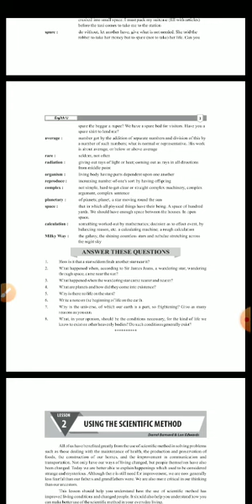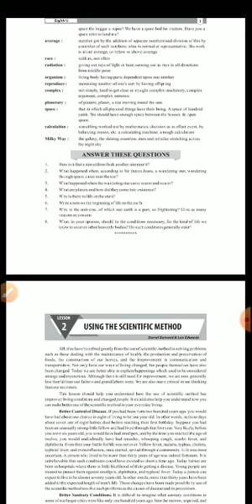English lect 2